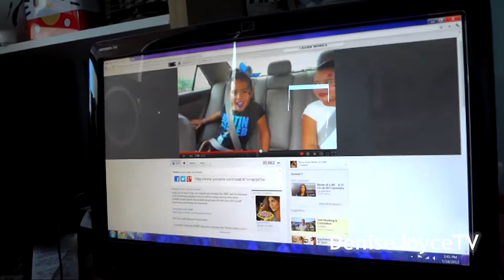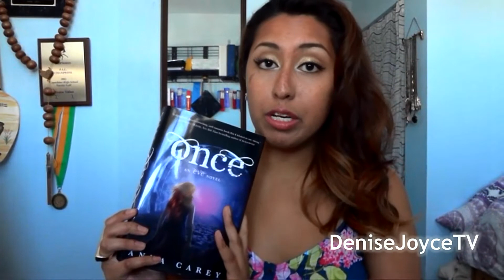Vlog Day 6: Don't use Wet Ones as a Camera Stand! (07.18.12)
I was bored while I was trying to upload footage from my camera, so I decided to show you guys some stuff I picked up from Target & the two new books I got from Barnes & Noble. It's a little haul-esque, but the footage is a lot more raw. Enjoy!